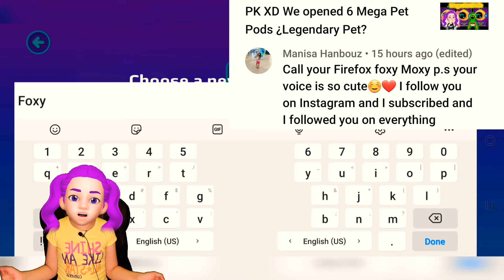PK XD We Buy All Pet Supplies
I'm on Instagram as @p3rikos_games. Install the app to follow my photos and videos.